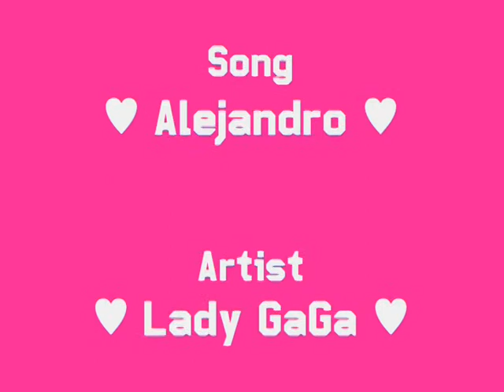Lara Croft - ALEJANDRO by Lady GaGa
Lara Croft is singing Alejandro by Lady GaGa.
Cutscenes are from TR AoD, TRL, TRA, TRU.
Lyrics:

I know that we are young.
And I know you may love me.
But I just can't be with you like this anymore.
Alejandro.

She's got both hands
in her pocket.
And she won't look at you,
Won't look at you

She hides true love
En su bolsillo.
She's got a halo 'round her finger.
Around you.

You know that I love you boy.
Hot like Mexico, rejoice.
At this point I gotta choose,
nothing to loose.

Don't call my name.
Don't call my name, Alejandro.
I'm not your babe.
I'm not your babe, Fernando.

Don't wanna kiss, don't wanna touch.
Just smoke one cigarette and hush.
Don't call my name, Roberto.

Alejandro.
Alejandro.
Ale-ale-jandro.
Ale-ale-jandro. [2x]

Just stop. Please. Just let me go. Alejandro. Just let me go.

She's not broken,
She's just a baby.
But her boyfriend's like a dad, just like a dad.
and all those flames that burned before him.
Now he's gonna fight your fight, gonna cool the bad.

nothing to loose

Just smoke my cigarette and hush.

Alejandro.
Alejandro.
Ale-ale-jandro.
Ale-ale-jandro. [2x]

Don't bother me. Alejandro
Don't call my name, Fernando.

I'm not your babe, Alejandro.

Don't wanna kiss, don't wanna touch. Fernando.

Alejandro.
Alejandro.
Ale-ale-jandro.
Ale-ale-jandro. [2x]

Alejandro.